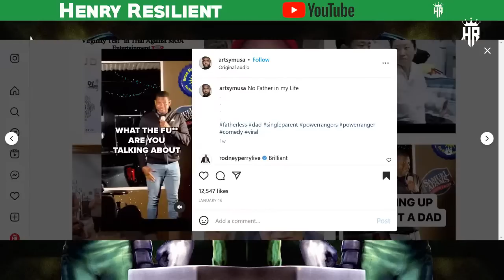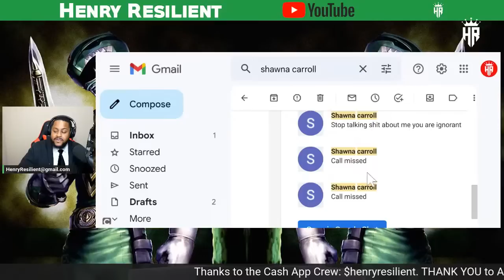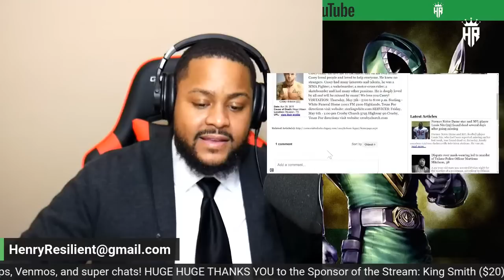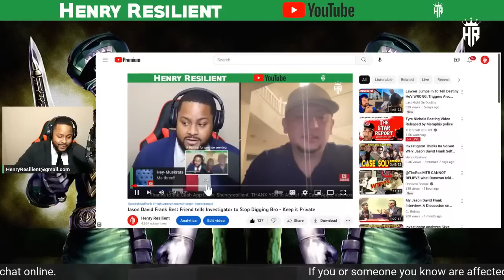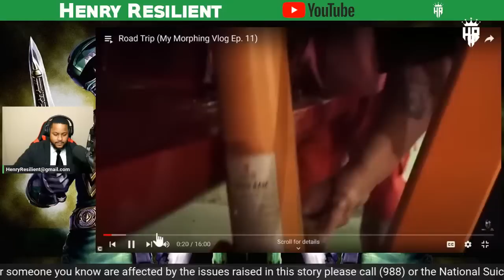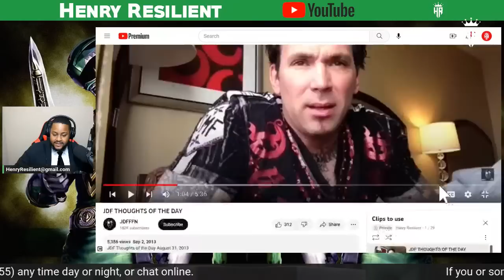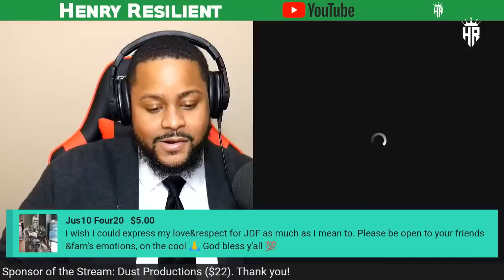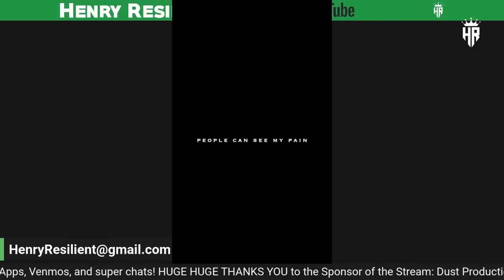Investigator Receives New Information on Jason David Frank and Erik Frank and MORE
In this Live Stream I dig deeper into the Life of Jason David Frank shedding light on more of his internal struggles.

THE JDF Series
My Recent Interview:

Part 8. Investigator analyzes Skye Frank Interview - Jacob Frank Exposes Her -JDF Best Friend TONY goes LIVE

Part 6. Who Gets Jason David Frank's Estate? Can Tammie Frank Be Charged? Timeline Update and More!

Part 5. Jason David Frank Was Also Getting Sued Mid Divorce - Does Jason Meekins Have Gang Ties - Probate

Part 4. Investigator Examines - Court Docs Jason Meekins VS Tammie Frank - I got TROLLED by Jason Meekins!

Chapters
00:00 Intro
04:08 I went Viral
09:30 Donations
12:40 Tony Sound Effects
20:00 Shawna Carroll
32:00 Skye Frank Speaks on Shawna Carroll
39:00 Hobson Brothers
01:03:00 Close Friend Speaks on JDF
01:21:00 Erik Franks Gold Ranger Story
01:35:00 JDF Not Sleeping
01:57:00 Mack Truck Joins the stream and Speaks on JDF
02:05:00 Others Join Th Stream.